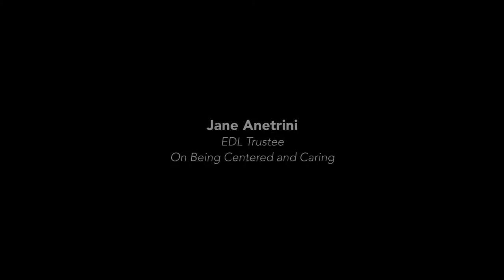Jane Anetrini speaking on Being Centered and Caring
EDL Trustee Jane Anetrini excerpt from Sunday service in the Dome at Sunrise Ranch, Loveland, Colorado, on May 29, 2016.

SunriseRanch.org